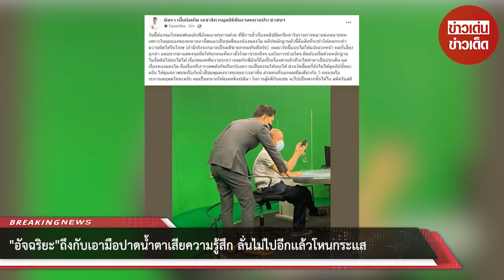“อัจฉริยะ” ถึงกับเอามือปาดน้ำตาเสียความรู้สึก ลั่น ไม่ไปอีกเเล้วโหนกระเเส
"อัจฉริยะ"เปิดใจล่าสุดปาดน้ำตาเสียความรู้สึก ไม่ขอไปอีกเเล้วโหนกระเเส โดยในวันที่ 23 มิ.ย.65 หลังจากจบรายการโหนกระแส  ทาง นายอัจฉริยะ เรืองรัตนพงศ์ ได้เปิดใจกับสื่อมวลชนปมคดีเเตงโม จากการที่ถูกรุมกลางรายการและจี้ให้เปิดหลักฐานสำคัญ เเถมยังมีทนายตั้ม มาร่วมรายการเเบบเซอร์ไพรส์อีกด้วย

  โดย นายอัจฉริยะ ยืนยันว่าจะมีการเปิดคลิปหลักฐานแต่ขอเปิดในชั้นศาลเพียงอย่างเดียว และจะไม่มีการเปิดให้ทนายตั้มดูและยืนว่าคลิปที่จะเปิดนั้นไม่ใช่คลิปกรีดขาอย่างที่ทนายตั้มกล่าวอ้าง ส่วนการดำเนินคดีแตงโมต่อหรือไม่นั้น ก็คงมีการดำเนินการต่อไปจนกว่าทางแม่แตงโมจะมีการถอนฟ้อง  และยืนยันว่าตนนั้นท้อเพราะเงินที่ตนนั้นนำมาใช้เป็นเงินของภรรยาและลูก